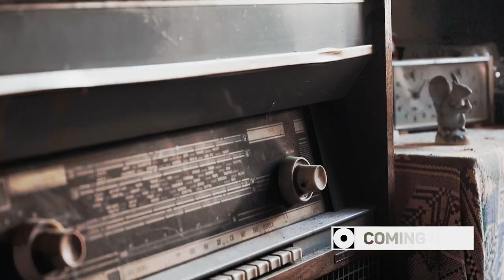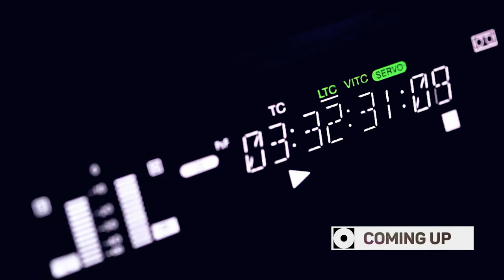Channel O Documentary - Channel Celebrates 25 | Episode 1